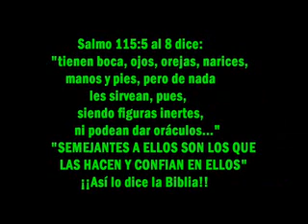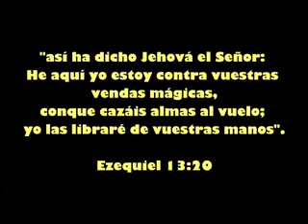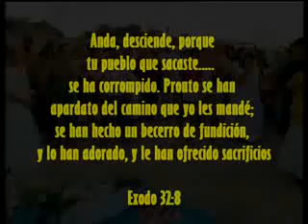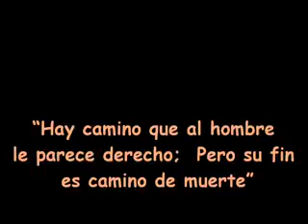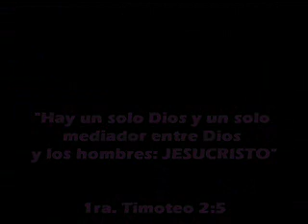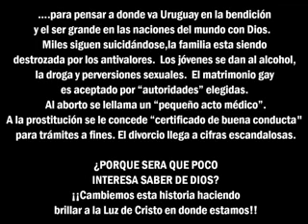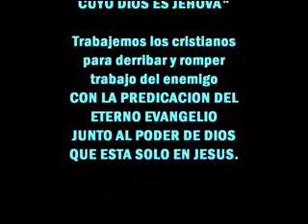Yemanya y su futuro en Uruguay.flv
¿Que haría el apóstol Pablo si viniera a Uruguay como lo hizo en Atenas?
¿MIraría de lejos lo que sucede en las playas de Montevideo?
Cada día Dios esta sacando con su eterno poder, con SU ETERNO PODER y la predicación del evangelio a miles de vidas, que fueron atadas con ritos satánicos. Dice la Biblia que "JESUS VINO A DESHACER LAS OBRAS DEL DIABLO". y que "EN SU NOMBRE SE ECHARAN FUERA LOS DEMONIOS".
Jesus sigue diciendo a Uruguay: "YO SOY LA PUERTA, EL QUE POR MI ENTRARE SERA SALVO".